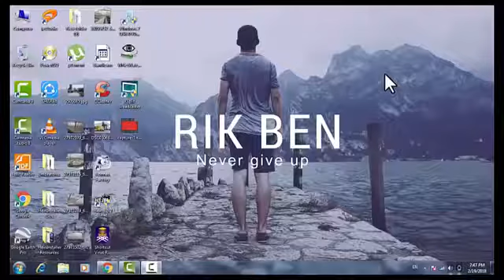شاهد كيف بهدل رياض محرز لاعبين في مهب الريح وتسديدة صاروووخية 24/02/2018